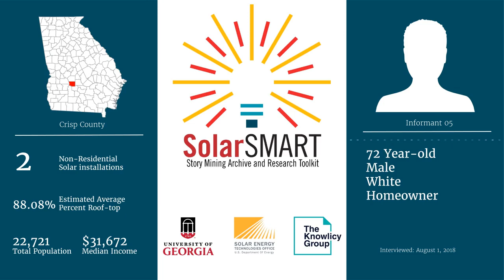SolarSMART Interview - SEA-CRISP-INF05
SolarSMART Interview conducted on 8/01/2019 by a UGA Cooperative Extension Service Agent with a 72 year old white male, homeowner from Crisp County, Georgia.